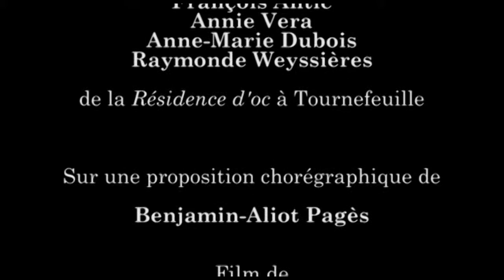L'amour est un machin de tendresse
Film tourné à la résidence d'oc (EHPAD) de Tournefeuille lors d'une après-midi d'atelier de danse en 2015.